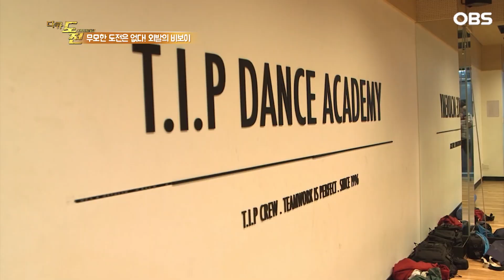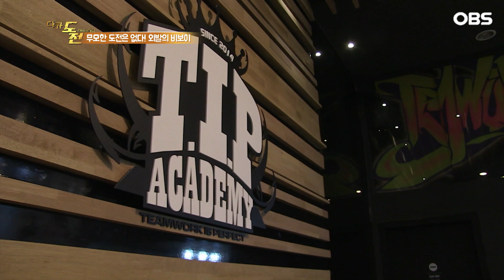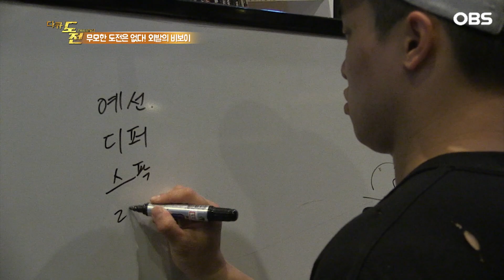[다큐 '도전' 8회③] 오토바이 사고로 24살 때 한쪽 다리 잃고 대인 기피증까지 생겼던 외발의 비보이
다큐 도전 - 국가대표 경찰에 도전합니다 / 무모한 도전은 없다 외발의 비보이③